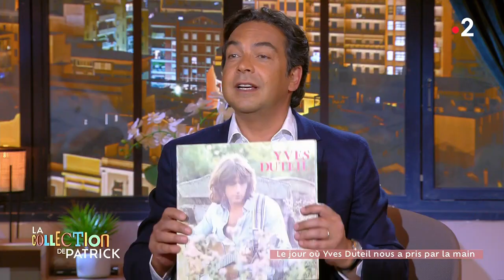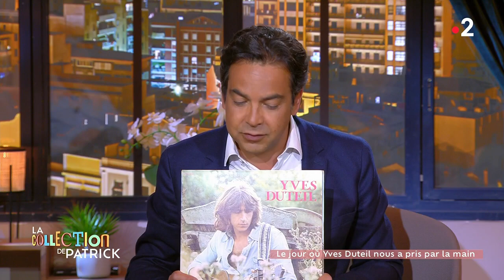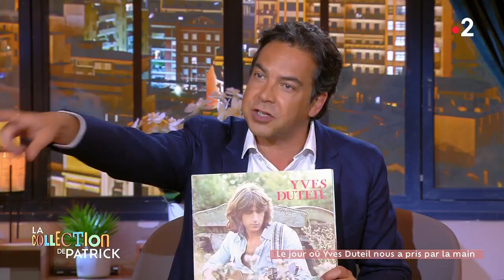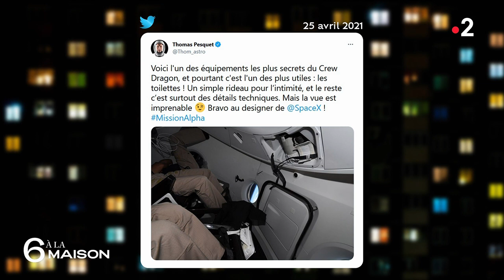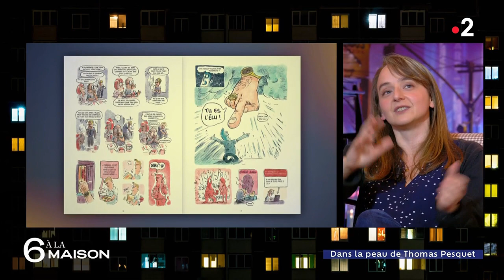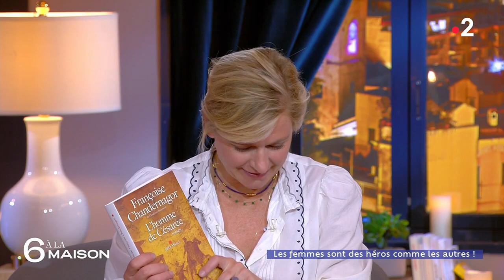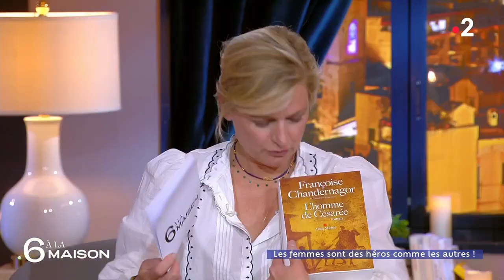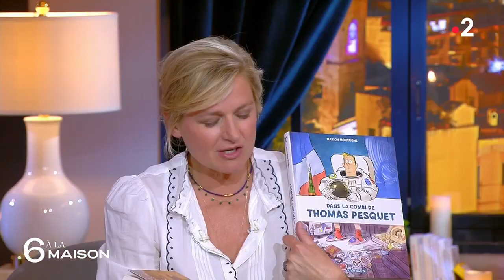Intégrale 6 à la maison - 28 avril 2021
Yves Duteil, Marion Montaigne, Jean-François Clervoy, Alain Ducasse, Daniel Pennac, Nicolas Briançon, Mélanie Page
Artistes, humoristes, intellectuels, acteurs de l'actualité : chaque mercredi, nos invités se réunissent autour d'Anne-Elisabeth Lemoine et Patrick Cohen pour proposer aux téléspectateurs une émission à la fois sérieuse et légère autour de la culture et de l'actualité, dans une ambiance chaleureuse et moderne.